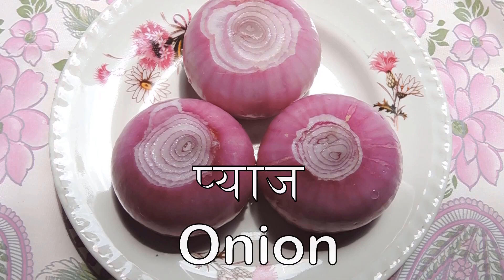गर्मी की सौगात छाछ की पकौड़ी موسم گرما کا تحفہ چھاچھ کے پکوڑے Summer gift Buttermilk Dumplings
यहाँ इस चैनल "S4F" पर, आपको मिलती है रेसिपी, जो आपके व्यंजनों को पोषण, स्वाद और स्वच्छता के मामले में होटल, रेस्तरां, बेकर्स और हलवाई की तुलना में कहीं बेहतर बनाये।

Here on this channel “S4F”, you get the recipes to make your dishes far better than that of Hotels, Restaurants, Bakers, and Halwai, in all respect of nutrition, taste, and hygiene.

یہاں اس چینل "ایس 4 یف" پر ، آپ کو اپنے غذا کو ہوٹلوں ، ریستوراں ، بیکرز اور حلوائی سے کہیں بہتر بنانے کی ترکیبیں مل جاتی ہیں ، تاکہ غذائیت ، ذائقہ ، اور حفظان صحت کے تمام معاملات میں بہتر ہو۔
براہ کرم شیئر کریں ، سبسکرائب کریں ، اور کمنٹ کریں۔

Check the Playlist for your Favorite Dish

अपनी मनपसंद डिश के लिए प्लेलिस्ट चेक करें

اپنی پسندیدہ ڈش کیلئے پلے لسٹ چیک کریں